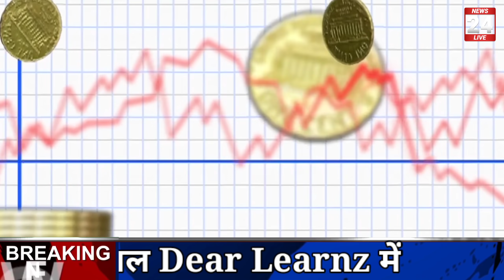13 नवंबर 2021, एक तोला सोने का भाव || आज सोने चांदी का ताजा भाव || Sone ka bhav aaj ka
13 नवंबर 2021, एक तोला सोने का भाव || आज सोने चांदी का ताजा भाव || Sone ka bhav aaj ka

Search key:

1. Aaj ka sone ka bhav
2. sone ka bhav Aaj ka
3. India Gold Rates
4. Today gold price
5. Today gold rate
6. gold price today
7. gold rate today
8. Delhi mandi bhav
9. up mandi bhav
10. what is the price of gold today ?
11. what is the rate of gold today ?
12.  what is the price of gold silver today ?
13. gold silver rate in India
14. petrol diesel price
15. gold silver rate
16. silver coin price
17. 22 and 24 carat gold rate
18. 22 and 24 carat gold bhav
19. aaj sone or Chandi ka bhav
20. gold news in Hindi
21. sona kab sasta hoga 2021
22. holi tak kya hoga sone ka bhav
23. news in Hindi
24. Aaj ka rate Silver
25. chandi ka bhav
26. 10 gram aaj ka sone ka bhav kitna hai
27. aaj 1 tola sone ka bhav kya hai
28. 1 tola gold price
29. 1 tole sone ka rate
30. 1 tole chandi ka rate